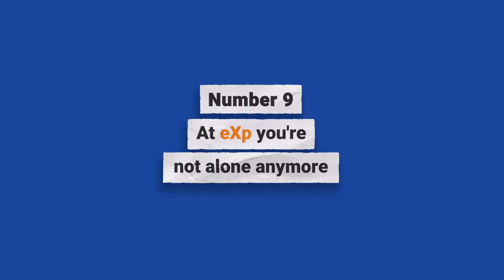#9 - You're Not Alone Anymore